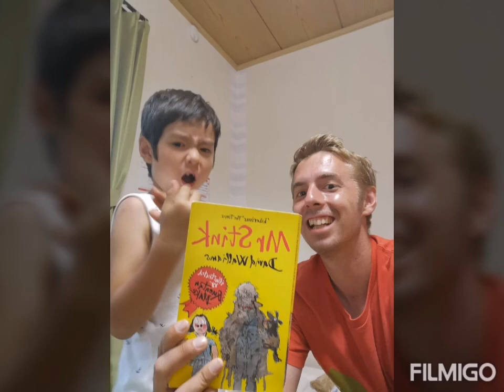Hugo and Oto's Adventure Japan 2019